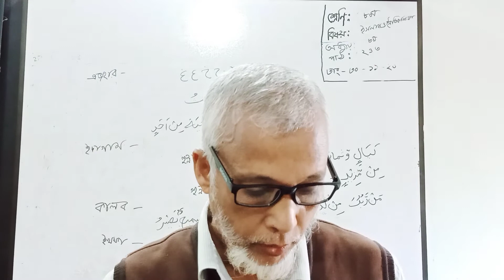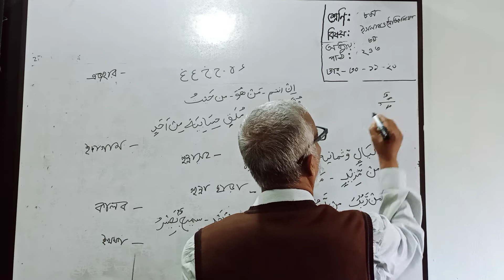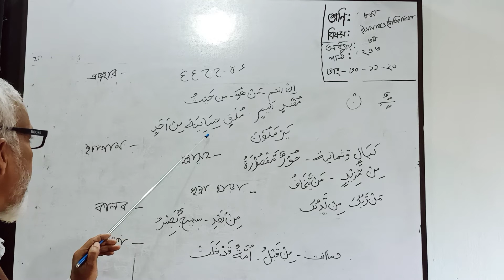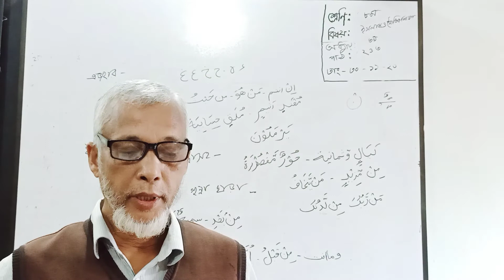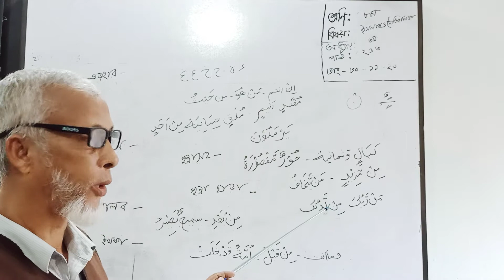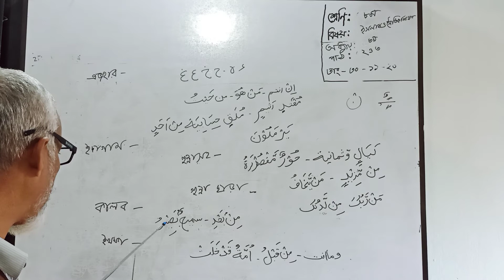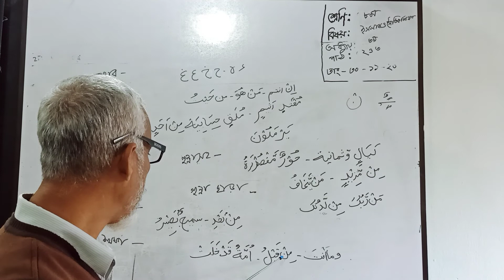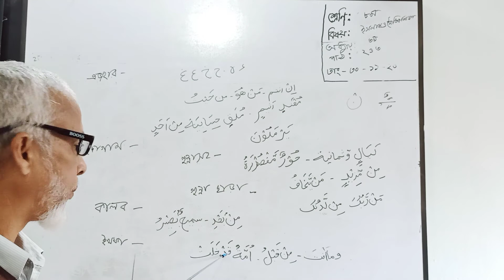৮ম ইঃ ধর্ম , নজ্রুল স্যার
মোঃ নজ্রুল ইসলাম , সহকারি শিক্ষক, গাইবান্ধা সরকারি উচ্চ বালক বিদ্যালয়, গাইবান্ধা